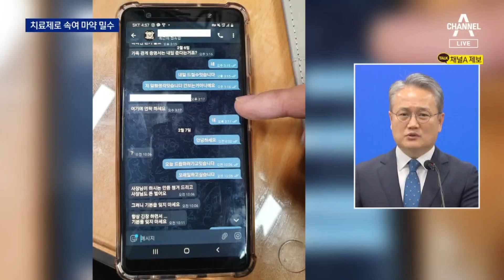“잡히면 변호사 대줄게”…얼굴 감추려 마약 활동비도 ‘던지기’ | 뉴스A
“잡히면 변호사 대줄게”…얼굴 감추려 마약 활동비도 ‘던지기’

단속을 피하기 위해 약속된 장소에 마약을 숨겨놓는 걸 이른바 '던지기'라고 하죠. 배달책에게 주는 활동비도 던지기 수법으로 전달하고 있습니다. 윗선의 얼굴을 숨기려는 목적입니다. 송진섭 기자입니다.

〈평일〉
08시 50분 김진의 돌직구 쇼
12시 00분 뉴스A 라이브
17시 20분 뉴스TOP10
19시 00분 뉴스A

〈주말〉
12시 00분 토요랭킹쇼·뉴스A 라이브
17시 50분 뉴스TOP10
19시 00분 뉴스A

〈평일〉
08시 00분 라디오쇼 정치시그널 (유튜브 라이브)
08시 50분 김진의 돌직구 쇼
10시 20분 김진의 더라방 (유튜브 라이브)
12시 00분 뉴스A 라이브
15시 50분 강력한 4팀
17시 20분 뉴스TOP10
19시 00분 뉴스A

〈주말〉
12시 00분 토요랭킹쇼·뉴스A 라이브
17시 40분 뉴스TOP10
19시 00분 뉴스A